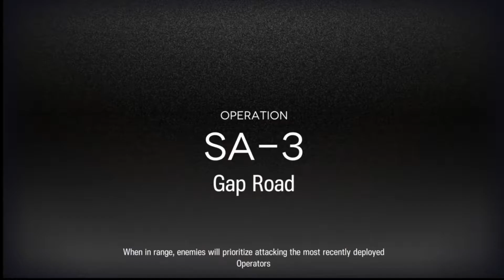【Arknights】SA-3 Challenge Mode